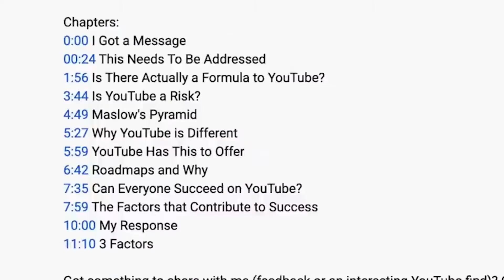Latest Tips How to Gain Video Views | How to Gain Subscribe | Monetization Tips | How Grow Channel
Tripod Stand
Gaming Computer
LED Ring Light
Men T Shirts